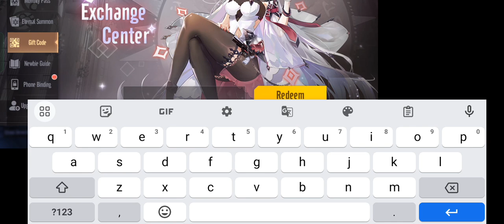new gift code!!